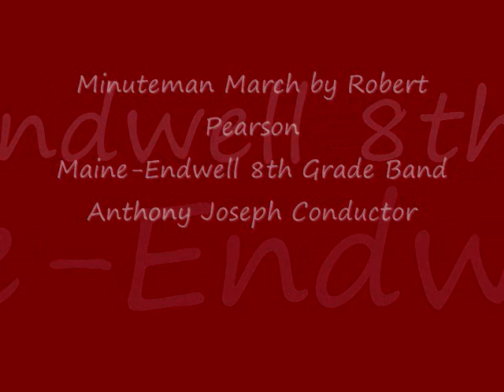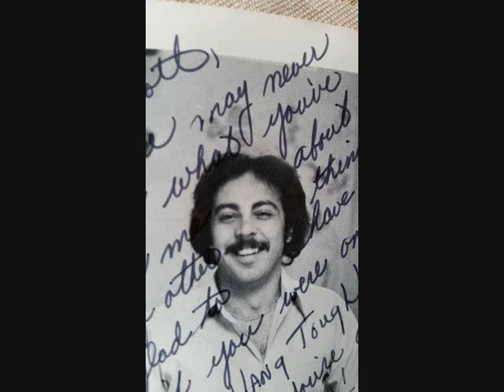Minuteman March Robert Pearson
Minuteman March by Robert Pearson
Maine-Endwell 8th Grade Band
Anthony Joseph  Conductor